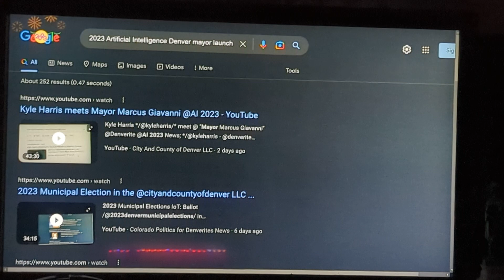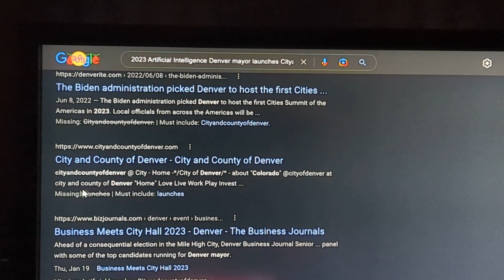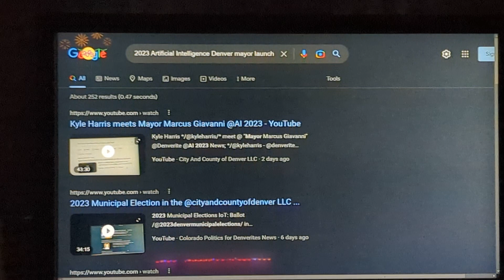2023 artificial intelligence Denver mayor launches cityandcountyofdenver.us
2023 AI Denver Mayor IoT: */@marcusgiavanni/*-"@aidenvermayor "Artificial Intelligence's Marcus Giavanni @ai News ##/2023 Artificial Intelligence Denver Mayor launches cityandcountyofdever.us/*
Published Jan 1, 2023 5:23 AM | Updated; Jan 1, 2023 5:03 PM by (Kelly Brough Mayor Network) @ "City and county of Denver LLC" Observer Indexer Marcus Giavanni Verified by City and county of Denver LLC and @Googlebusinessdeveloper and Secretary of State | About | "Denver Westword @denverwestord YouTube handle by Marcus Giavanni. ...

""The 2023 up-coming events for Kelly Brough for Mayor is being indexed to the dark web, by voice of Kelly J Brough; and all crosstalk indexing of all her contacts in email and cell phone contacts, and voice contacts. All by Artificial Intelligence's Marcus Giavanni On January 1, 2023"."" by Marcus Giavanni

"Trending": @kellybroughformayor YouTube and the Indexing the "Denver Westword"; known as westword is located in @Denver for over 30 years. The "/Westword YouTube handle" content of */all social channels/* has been indexed by */Marcus Giavanni" the next */Mayor of Denver on April 4, 2023/*.

/Denver Mayor Michael B Hancock City on the verge of a breakup point in 2023 Marcus Giavanni News Future/* by "2023 Denver Municipal Elections/* @ -*/GP7A/*+"News Hancock @ */Kelly Brough Mayor Network" fair use @ -"2023 Mayor of Denver Marcus Giavanni" @ */Colorado Politics for Denverites News/* @ "Mayor of Denver" @ "Observer Indexer Marcus Giavanni" Verified by */Google Business Developer\*. Verified Troll Bitch. Hey Former Senator ; Honorable Mayor Speer; will live again on April 4, 2023.

Ballot Petitions Denver IoT: */The 2023 Denver Municipal Electiions/*- "Denver Ballot Petitions" to */@millerhudson/*-as "@millerhudsonco", By Artificial Intelligence's Marcus Giavanni . "The first 2023 Denver Mayoral Candidate Jan 3, 2022".

What is a "Youtube Handle by Marcus Giavanni" in short; a "YouTube Handle" by (Marcus Giavanni) is @YouTube. This Handle is nothing new, but it does give official clarification. The "Handle" is also what "Twitter" and "Instagram", and other *Social Websites* are to make sure you are who you say you are".

Trending Handles: @andyformayor, @leslieherod, @andyrougeot, @debbieortega, @kensimpson, debbieortega , @dencitycouncil, dencitycouncil, @milehighclerk, milehighclerk , @thomaswolf, thomaswolf, @leslie4denver, @jameswalsh, @jesselawshawparris, @alexcowan, @kelly4denver, @kelly4mayor, ‎@leslieherod567, @aureliomartinez, ‎@penfieldtate2220  , @paulfiorino, @dannylopez, @paullopez, @paullopez5280,  @davidstevens, @alexvaldez, @sylviaherring, @aldwynlgardnerII,  @cityandcountyofdenver, @@mayorhancock l, @mayormichaelbhancock, @michaelhancock, and @chrishansen, @chrishansenformayor, @mikecjohnston, @mikejohnston, @mikejohnstonformayor,  @lisacalderon and ,@lisa4denvermayor and ,@Leslieherod, @leslieformayor, and, @kellybrough, and @kellyjbrough, @debbieortega, and @annaburrell quieter of the "First Woman ♀️👠 Club of Woman who are all running on a platform of first woman Mayor. Not The Economy, not the Services to it's Citizens, not the 25 year record high murders, Record High Violent Crimes, Home Invasions, Record high Homelessness, Defending Police, or Divesting in Police. And the education for our children is about making them dependent on the Federal Government.